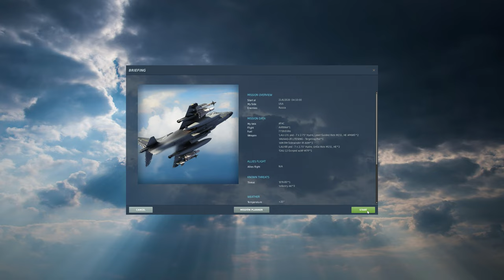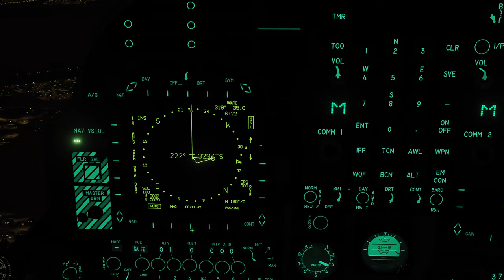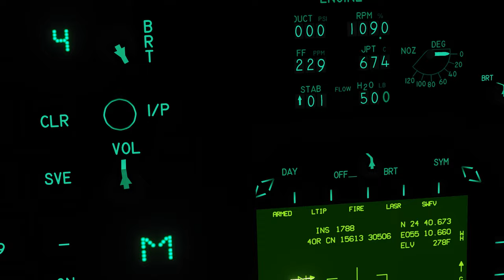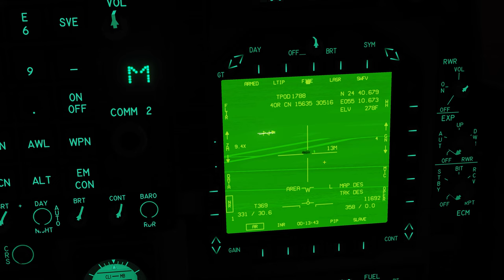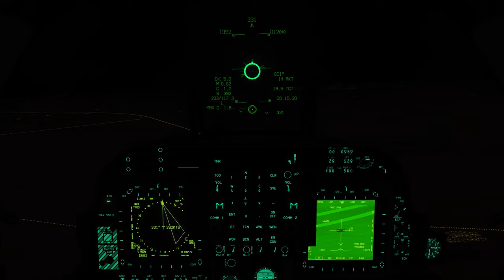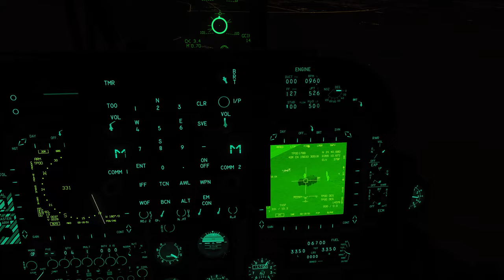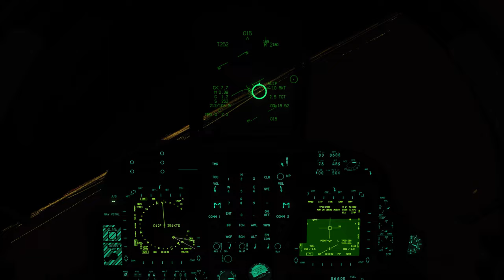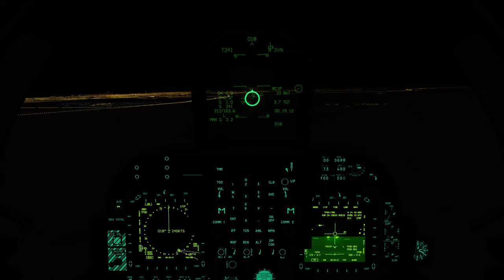DCS World:AV-8B_APKWS Rockets LASER/PT-BR_VÍDEO 1894